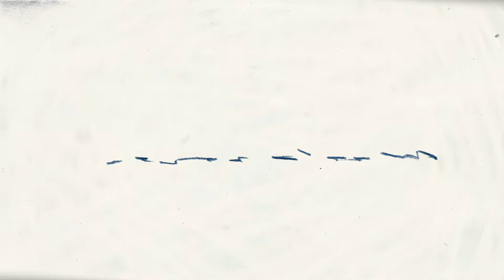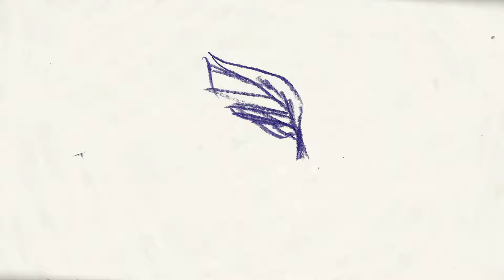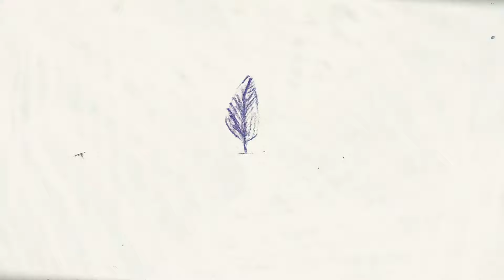JAAA! - Nap Nap (Official video)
All music by JAAA!
Label SADKI REC

Video created by Karolina Głusiec